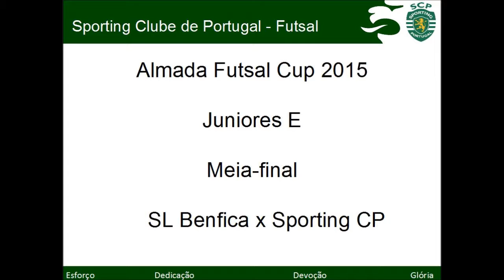14/15 - Almada Futsal Cup - Meia-final - SL Benfica x Sporting CP - JUN E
14/15 - Almada Futsal Cup - Meia-final - SL Benfica x Sporting CP - JUN E